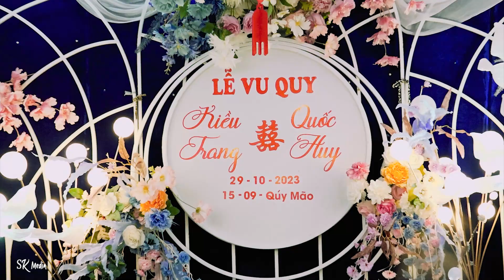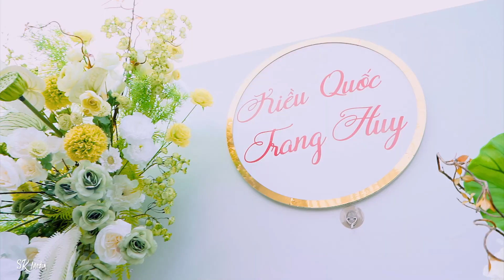Phóng sự cưới Quốc Huy - Kiều Trang